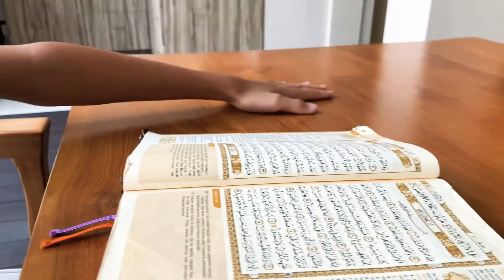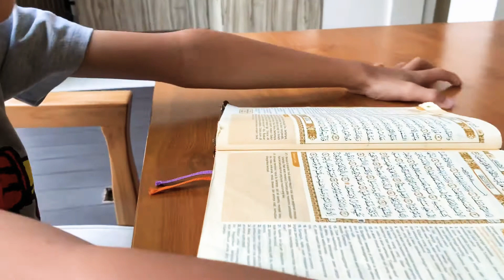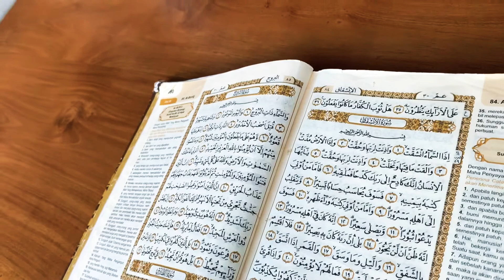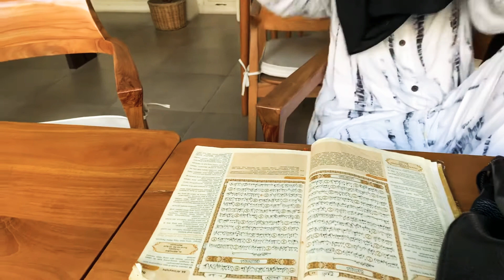MUROJA’AH AL INSYIQAQ BARENG JIBRIL